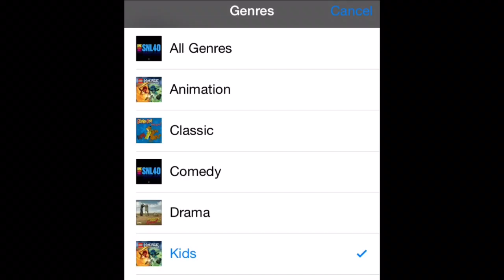NINJAGO RANKS #1 ON TWO ITUNES CATEGORIES!!!!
On February 25th, 2015, Ninjago: Masters of Spinjitzu, Managed to rank #1 on the iTunes category of "Animation" and "Kids"!!!  This shows how big and how popular Ninjago is becoming!!!  NINJAAA GO!!